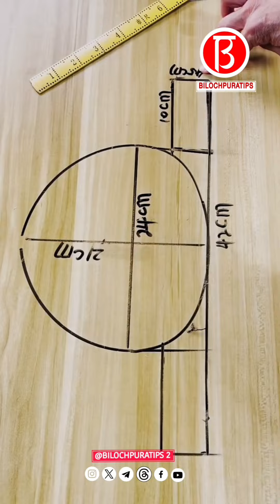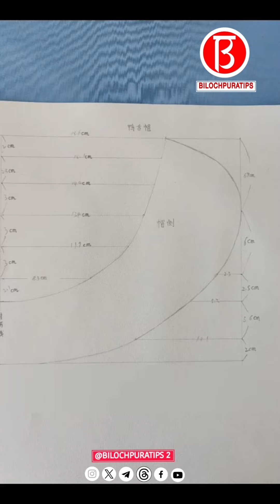12 sewing tools and tutorial and bag making, pillow and shocks Tutorial Episode 224